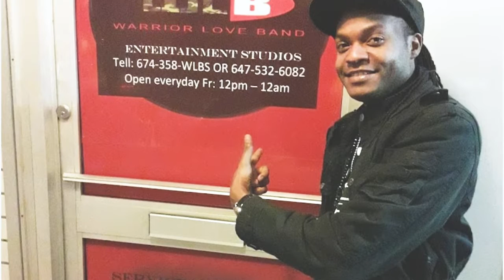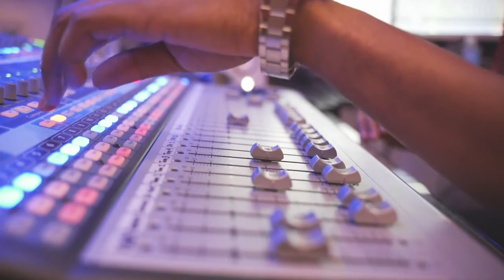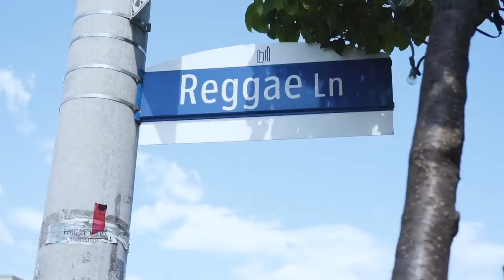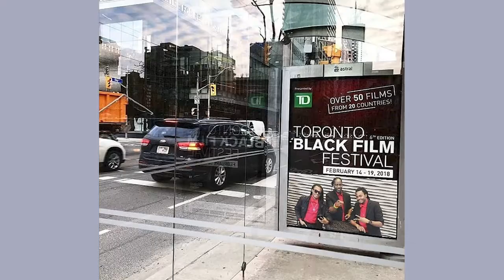Welcome to Little Jamaica... Meet Warrior Recording Studio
Meet Joseph Graham, CEO of Warrior Recording Studio in Toronto's Little Jamaica! Whether he's booking artists from Jamaica or teaching local kids how to play the drums, Warrior Recording Studio is fostering good music and budding talent in their Eglinton Ave. W studio.  Check them out at 2526 Eglinton Ave W, York!